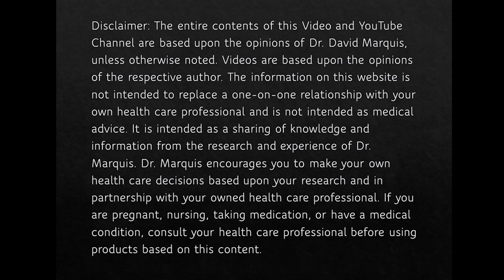PCR Test: Is Positive Cases Data Skewed?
If the inventor of the PCR test warns us that his test is not appropriate for providing confirmed positive or negative results of active C-19 infection and that the data is easily skewed depending on who is processing it, shouldn't we listen, pause and be free to question?  During these unprecedented times, the highly promoted case numbers have created a great deal of fear, confusion, have driven the implementation of extreme measures, and have resulted in critical decisions (some irreversible).  Here I discuss my concerns and I provide information on other tests that may be more appropriate, as we all have unique needs regarding our individual health.

As always, I am not suggesting the strategies I mention are a cure to any disease and recommend that all do their own research in order to make informed decisions.

Be well!